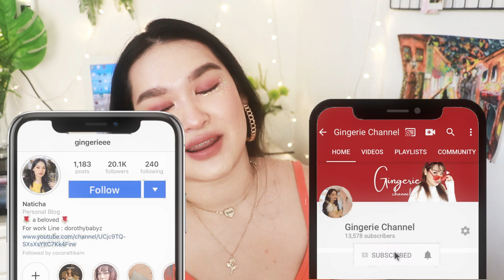อยากผิวสวย ใส และหอม ใช้อะไรดีนะ ?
วันนี้ทางเรามีของดีมาแนะนำอีกแล้วจ้า
คือขิงเป็นคนชอบดูแลผิวมากๆ ผิวกายก็สำคัญเพราะนอกจากจะดื่มน้ำ และหมั่นสครับแล้ว โลชั่นที่ดีก็เป็นตัวช่วยสำคัญเหมือนกันจ้าและขิงได้ลองใช้ NIVEA dewy sakura white lotion มาเป็นเวลา 1 เดือนเต็มๆ
ส่วนผลจะเป็นยังไง ดีแค่ไหน ราคาเท่าไหร่ ก็ไปดูกันเล้ยย! ♥